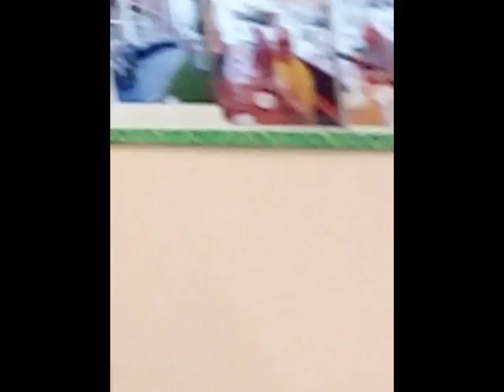Spettacolo "I Sentimenti" 19 giugno 2016 - Casa di riposo Gobetti di S. P. di Morubio